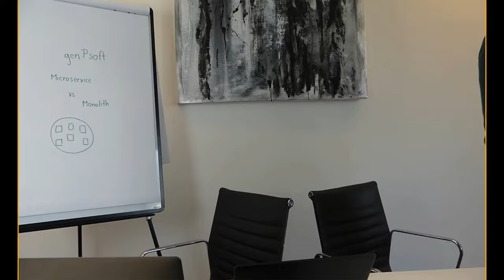Starkes Verkaufsargument als IT-Experte / Berater - Agilität & Flexibilität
IT-Unternehmer und Softwareingenieur Michael Franke im Interview mit Thomas Klein -

Happy Hunting!